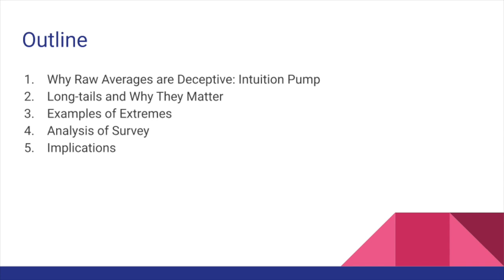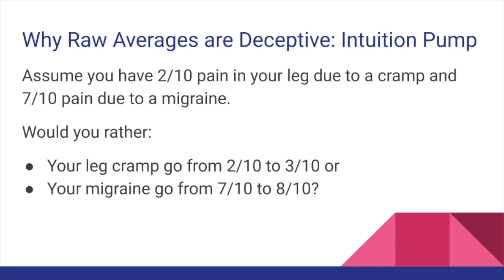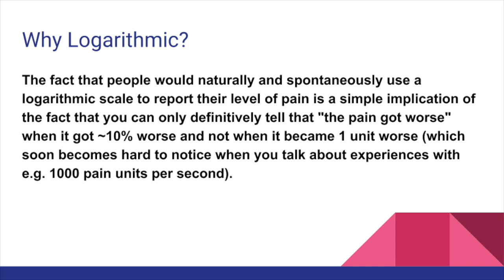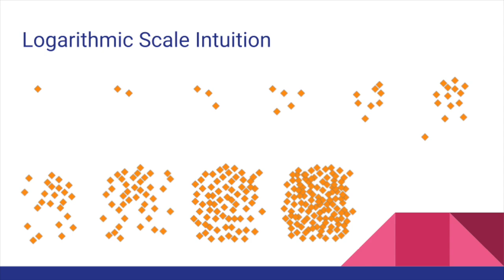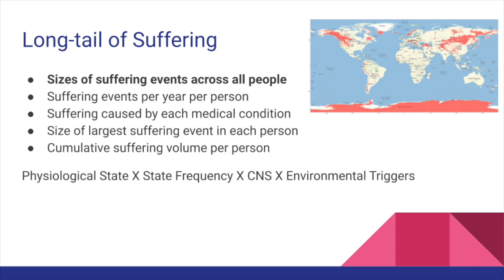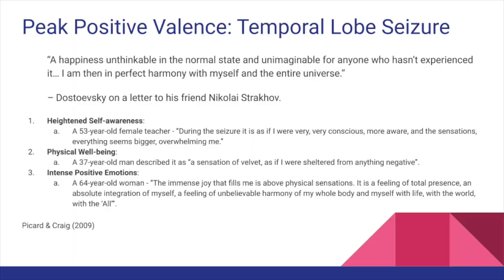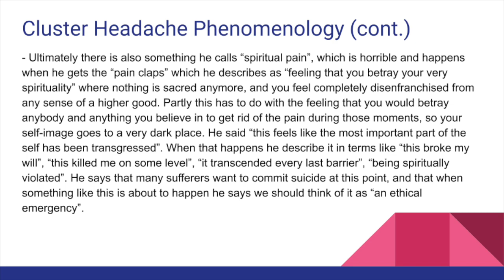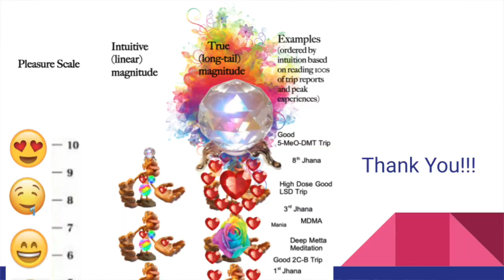Effective Altruism and the Logarithmic Scales of Pleasure and Pain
This is my submission for the EAGxVirtual Unconference on Saturday, June 20th 2020.

Abstract:

Based on: the characteristic distribution of neural activity, personal accounts of intense pleasure and pain, the way various pain scales have been described by their creators, and the results of a pilot study we conducted which ranks, rates, and compares the hedonic quality of extreme experiences, we suggest that the best way to interpret pleasure and pain scales is by thinking of them as logarithmic compressions of what is truly a long-tail. The most intense pains are orders of magnitude more awful than mild pains (and symmetrically for pleasure).

This should inform the way we prioritize altruistic interventions and plan for a better future. Since the bulk of suffering is concentrated in a small percentage of experiences, focusing our efforts on preventing cases of intense suffering likely dominates most utilitarian calculations.

An important pragmatic takeaway from this article is that if one is trying to select an effective career path, as a heuristic it would be good to take into account how one’s efforts would cash out in the prevention of extreme suffering (see: Hell-Index*), rather than just quality adjusted life-years (QALYs) and wellness indices that ignore the long-tail.

Of particular note as promising Effective Altruist careers, we would highlight working directly to develop remedies for specific, extremely painful conditions. Finding scalable treatments for migraines, kidney stones, childbirth, cluster headaches, CRPS, and fibromyalgia may be extremely high-impact (cf. Google: "Treating Cluster Headaches and Migraines Using N,N-DMT and Other Tryptamines", "Using Ibogaine to Create Friendlier Opioids", and "Frequency Specific Microcurrent for Kidney-Stone Pain"). More research efforts into identifying and quantifying intense suffering currently unaddressed would also be extremely helpful.

Finally, if the positive valence scale also has a long-tail, focusing one’s career in developing bliss technologies may pay-off in surprisingly good ways (whereby you may stumble upon methods to generate high-valence healing experiences which are orders of magnitude better than you thought were possible).

Importantly, I recommend supporting the work of Jonathan Leighton on changing policy for cluster headache medicine

[Ps. sorry for the hot mic]